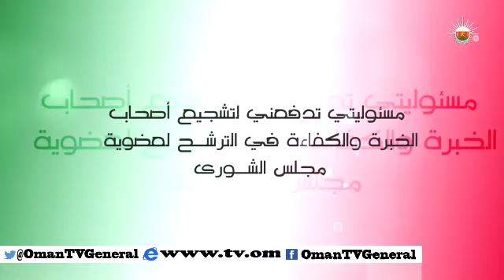من عمان - الأربعاء ٧ يناير ٢٠١٥